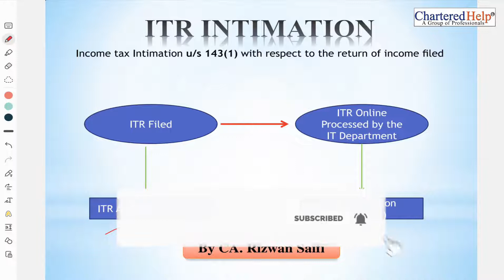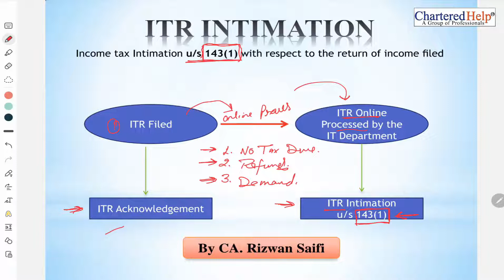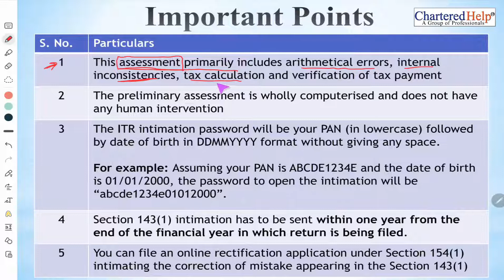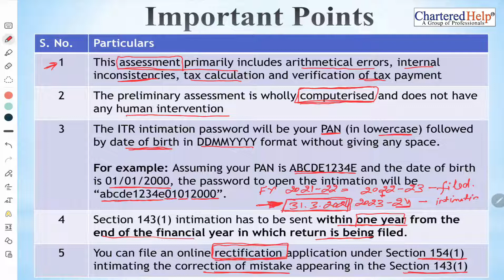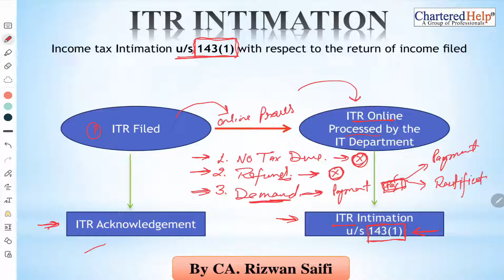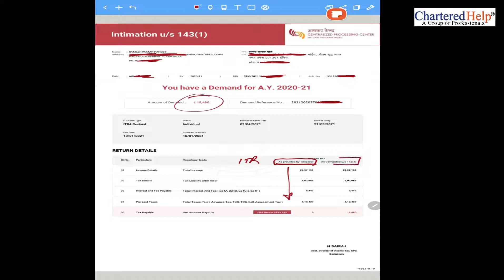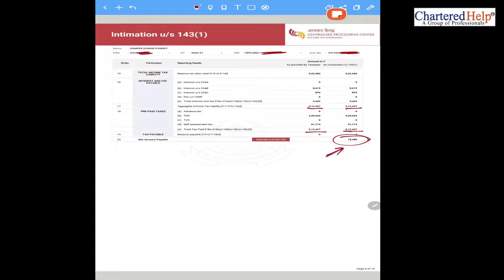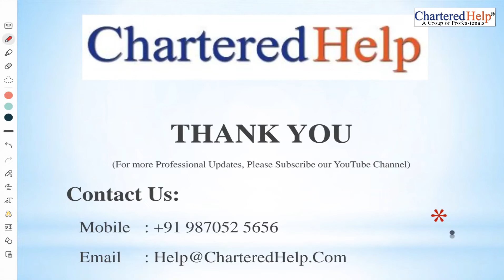ITR Intimation u/s 143(1) | How to download ITR intimation in New Portal 2022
Hi
We at CharteredHelp is helping Startup in Company Registration and Post Registration Compliance in India.
After filing ITR you must have received ITR Intimation u/s 143(1). In this video we have discussed the following points
1. What is ITR Intimation
2. Types of ITR Intimation
3. Password to open ITR Intimation
4. Time Limit of ITR Intimation
5. What to do after receiving ITR Intimation
6. How to pay demand of ITR Intimation
7. Format of ITR Intimation
8.     How to download ITR Intimation

00:00 – Intro
00:41 – What is ITR Intimation
01:44 – Types of ITR Intimation
05:40 – Password to open ITR Intimation
05:40 – Time Limit of ITR Intimation
09:11 – What to do after receiving ITR Intimation
09:52 – How to pay demand of ITR Intimation
10:42 – Format of ITR Intimation
14:31 – How to Download ITR Intimation